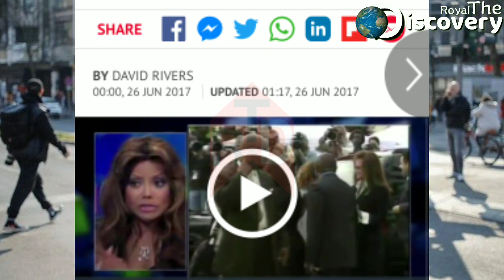German finance minister ki death ke pichhe dajjali mansoobe| # 02 | Royal Discovery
German fineness minister ki death ki pichhe dajjali mansoobe| How did the death of Germany finance minister | # 02 | Royal Discovery

VOICE ARTIST- Muhammad Amir Habibi
HAWALAH-
PRESENTED By- Royal Discovery
managed By- Mr Amir Habibi official 👇